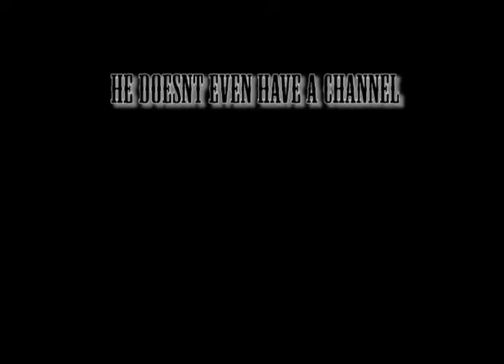Im In A Clan!!! Sqeaker Squad Black Ops 2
Party Troll by D1ofAquavibe